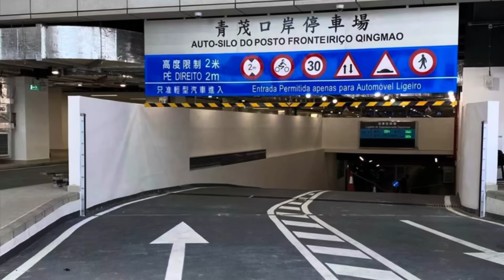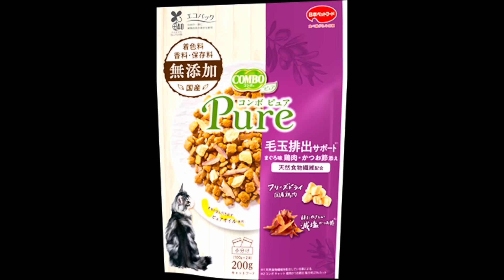人工唔加 政府帶頭加價 ? 七公共停車場下月起陸續加價 ! 青茂10元/小時 栢湖8元/小時